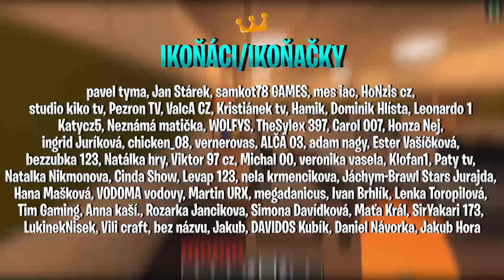PIGGY V MINECRAFTU 🐷 | MR P MÁ ŠÍLENOU LABORATOŘ ?! 😲🧪 /w Kuky, PiškiS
Ejhoj Ikoňáci a Ikoňačky! 💙 Dneska tě chci přivítat u dalšího dílu hororové série PIGGY V MINECRAFTU 🐷 V tomto díle zjistíme já, Kuky a PiškiS, že MR P MÁ ŠÍLENOU LABORATOŘ ?! 😲🧪 Jak to nakonec všechno dopadne?! 😎 To se DOZVÍŠ, pokud se na video PODÍVÁŠ! 😍